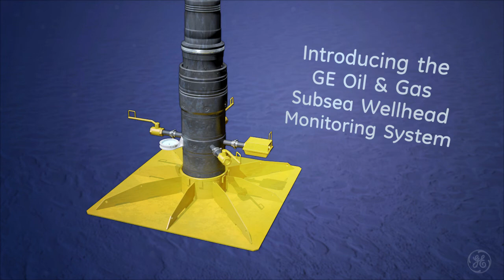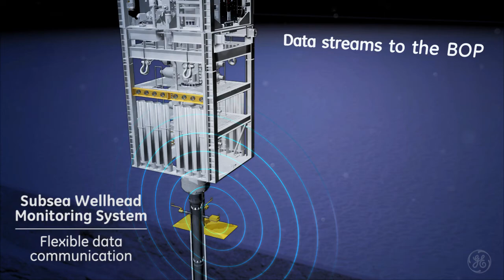Wellhead Fatigue Monitoring Animation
Instead of sending your audience to the bottom of the ocean, take them on an animated journey. During which you can quickly and efficiently convey the latest features and benefits of your specialized technology.

This animation was created forGE Oil & Gas by A KYU Design. See how we can bring your technologies to life through animation and illustration.